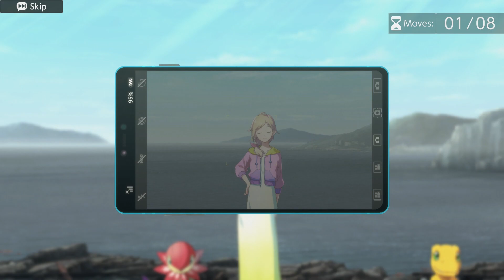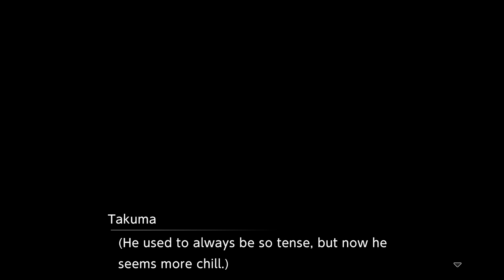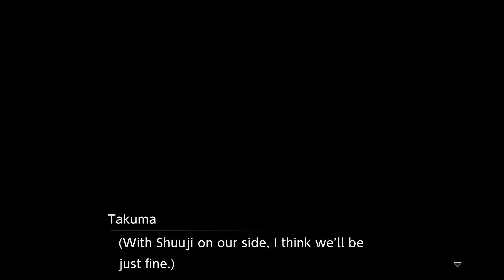Digimon Survive | Let's Play #40 | Smelled a Fart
With Ryo and Shuuji alive and kicking, a couple of unexpected developments came my way amidst the shaking up of the human-Kemonogami relationship!